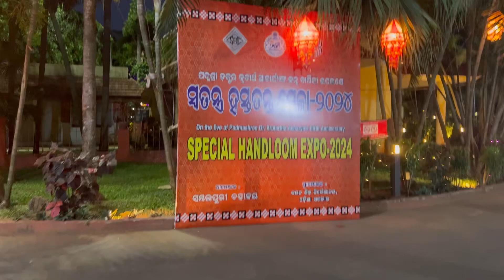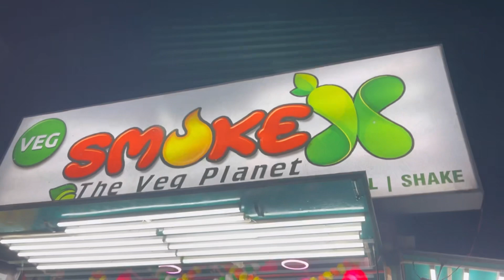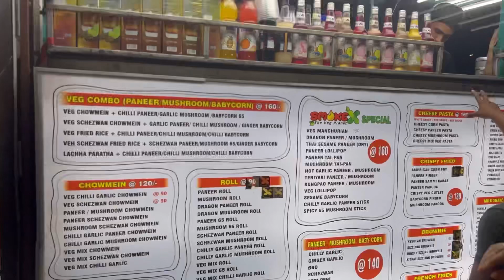Handloom Fab 2024 // Exhibition In Bhubaneswar // Khaogali streetfood explore // Swadha Dash